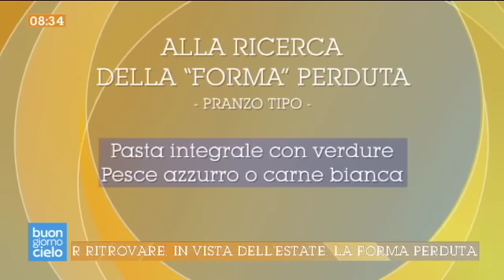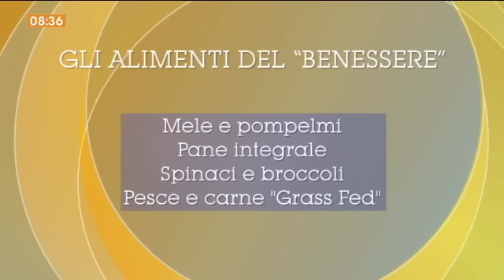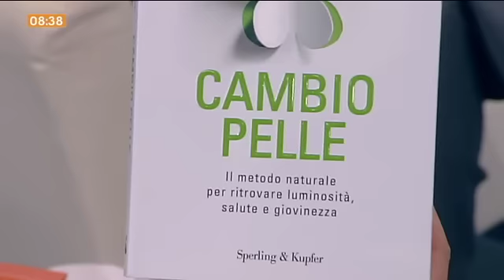Come ritrovare la forma perduta in vista dell'estate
Il Dott. Duranti ci consiglia come rimetterci in forma per la stagione estiva in arrivo.